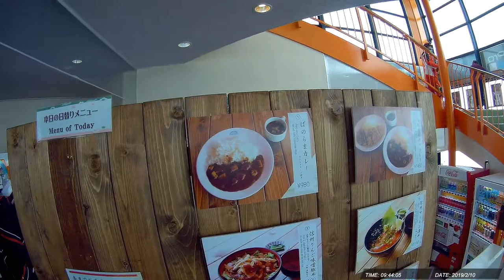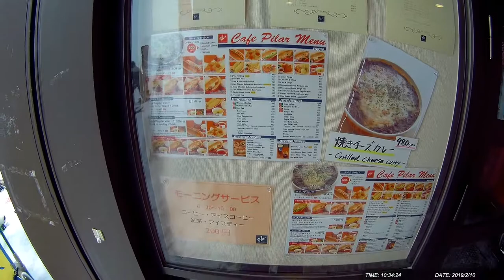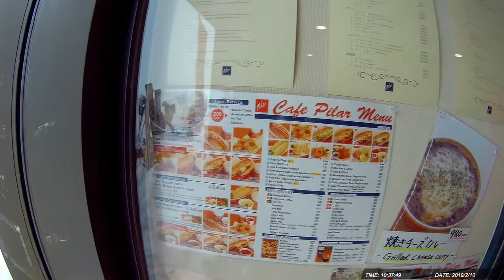20190210 白馬 滑雪紀錄 #55 (J)